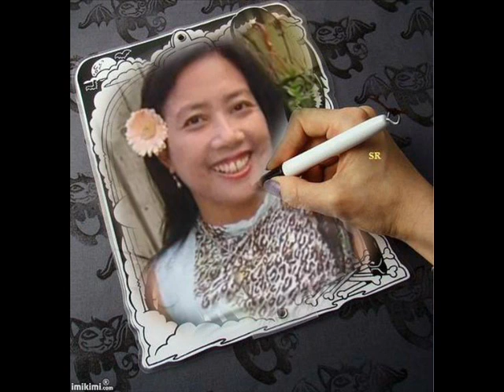For The Good Times dubb by Lydia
so sweet hehe..for your warm and tender body close to mine